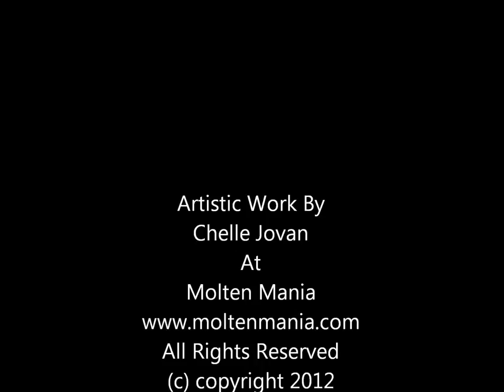Hot Glass ~Chelle Jovan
Some glass art work I made in a local hot shop.